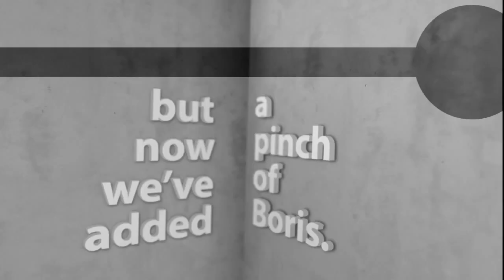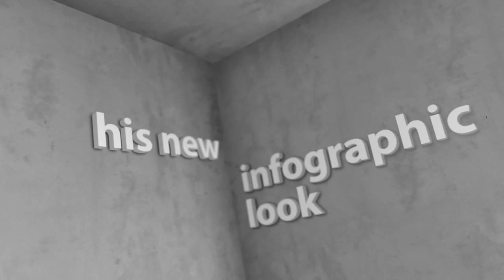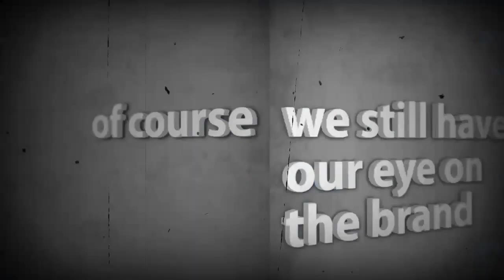popstream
popstream does brand video, films and documentaries on design. art, architecture, development, landscaping, building, designing and creating. we're creative and cost-efficient.